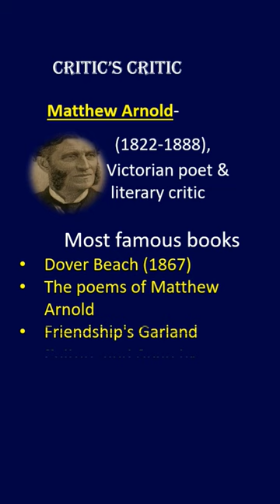Matthew Arnold | Critic's Critic